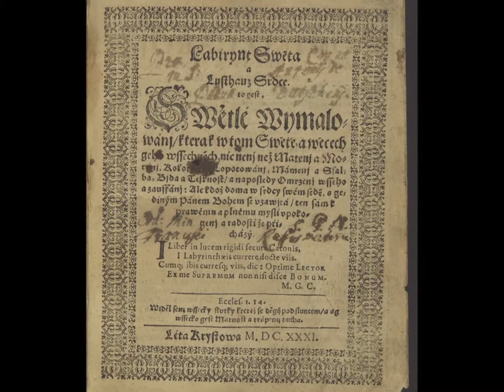Petr Eben Labyrint svĕta a ráj srdce (IX. Zločinnost lidského pokolení) (organ and narrator)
The Labyrinth of the World and the Paradise of the Heart (IX. The Crimes of Humanity)

Петр Эбен (1929 – 2007) «Лабиринт мира и Рай сердца», для органа и чтеца на слова Яна Амоса Коменского (пер. Н. П. Степанова, ред. В. В. Бибихина)
IX. Грехи человечества
читает Филипп Каплан

Filipp Kaplan (Sitnikov; narrator)

ARS ORGANI GRODNENSI–II
St.John Lutheran church, Grodno, Belarus